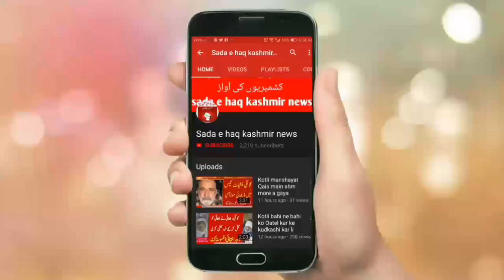Azad kashmir Kotli awam ki nak main dam karny wala chor griftar